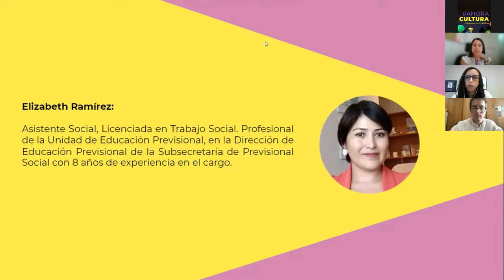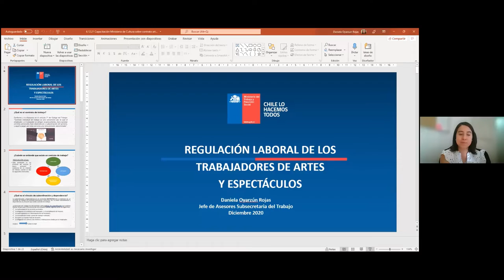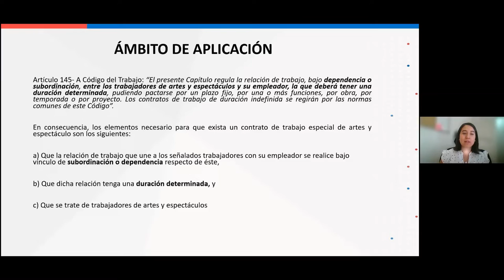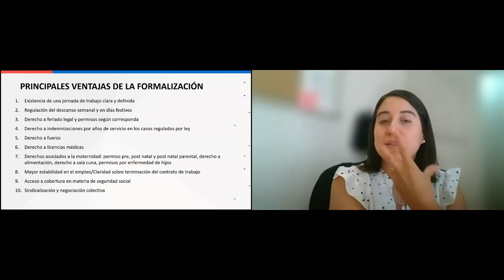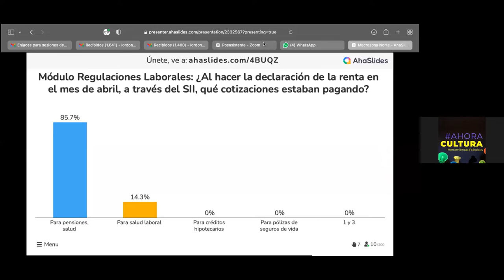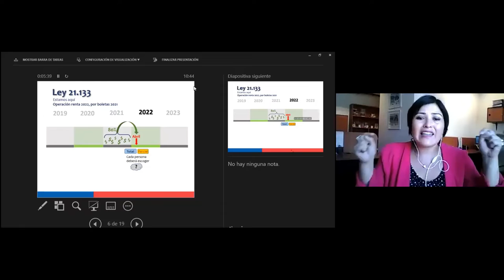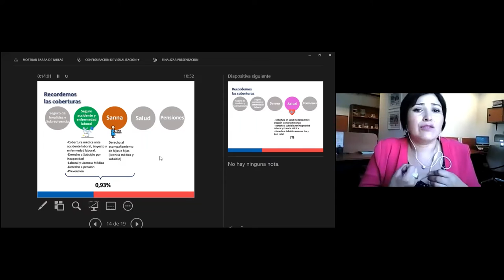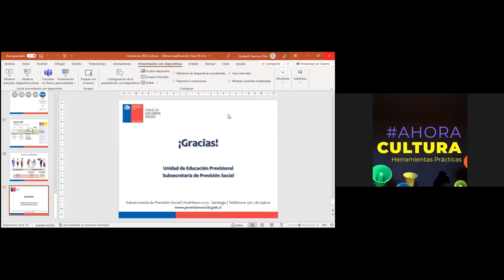MÓDULO 3 REGULACIONES LABORALES MACROZONA NORTE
Módulo 3: Regulaciones Laborales
Macrozona Norte, 14 de diciembre 2021

Módulo que aborda el panorama general de las regulaciones existentes en materia laboral, los diferentes tipos de contratos que existen y cuáles son los elementos que se debe tomar en cuenta al momento de hacer un contrato, los derechos de las y los trabajadores y las regulaciones particulares para quienes ejercen su trabajo de forma dependiente o independiente.
·   Regulaciones específicas para las y los trabajadores de las artes y la cultura.
·   Trabajadores a Honorarios
·   Incorporación de éstos al sistema de seguridad social, entre otros

Relatoras:
-    Daniela Oyarzún Rojas: Jefa de Asesores de la Subsecretaría del Trabajo.
-    Elizabeth Ramírez: Profesional de la Unidad de Educación Previsional de la Subsecretaría de Previsión Social.